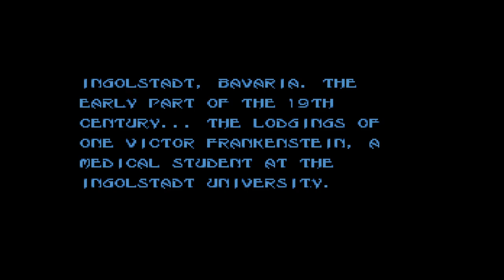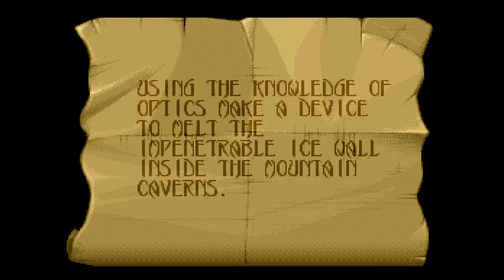Mary Shelley's Frankenstein. [SNES - Sony Imagesoft, Bits Corporation]. (1994). Full Play.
.Played By PiE. - "September 2nd, 2023".
.INFO.
Based of the 1994 movie remake of Frankenstein, the player is the artificial man created by Victor Frankenstein. After Victor rejects his creation due to its hideous appearance, the creation flees from Victor and swears revenge on him.

The player goes through a number of levels, battling anything that attacks with a wooden stick. It's possible to set the tip of the stick on fire, by swinging it at the fire torches located on the walls. The player can also use a special attack: a blue ball coming out of the hands of the creation, which takes some of the player's life away. There are also some simple puzzles to be solved in order to get through the levels.